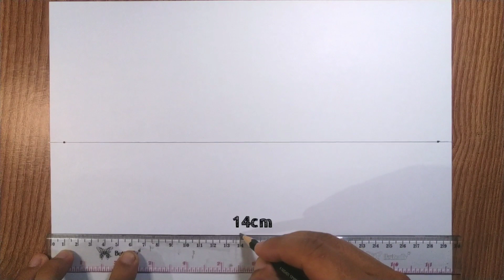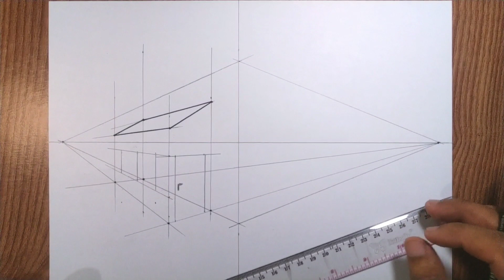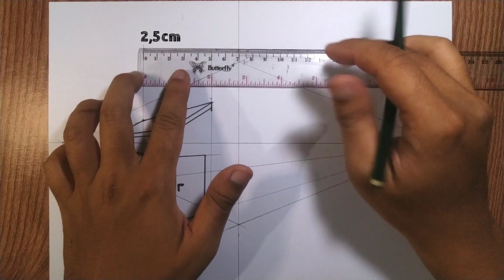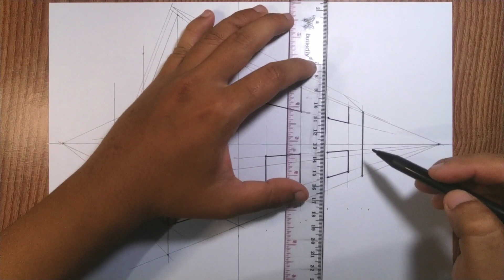gambar persektif 2 titik hilang |perspective drawing | gambar rumah sederhana simple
assalamualaikum warohmatullohi wabarokatuh... hai sahabat2 inspiratif kembali lagi di wah_ID channel...
channel yg barbagi ilmu, pengalaman, inspirasi, kreatifitas, hobi, dan seni...

pada kesempatan kali ini saya akan kembali menampilkan video menggambar "perspektif 2 titik hilang" dengan objek "gambar desain rumah, bangunan, gambar gedung, gambar kota, gambar rumah sederhana"
dalam video ini sdah saya atur yg bagian mna harus lambat agar bisa dipahami detailnya dan yg harus cepat agar td terlalu lama,... alat dan bahan:

1.) pensil 8b
2.) penggaris/mistar & segitiga
3.) dussel blending stamp utk arsiran
4.) spidol hitam
5.) penghapus & serutan pensil
6.) drawing pen 0,4 mm
7.) kertas HVS polos / buku gambar karton A4

ok langsung saja disimak videonya yh🙏🙏🙏😊😊😊

dan klin link ig jika tmn2 ingin melihat koleksi karya dr wah_ID channel

terima kasih semoga menginspirasi🙏🙏🙏